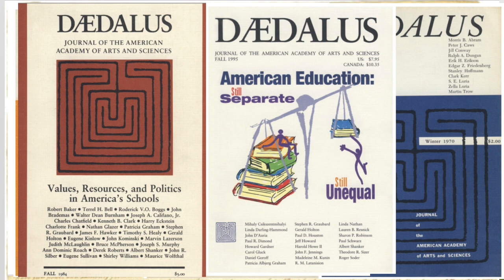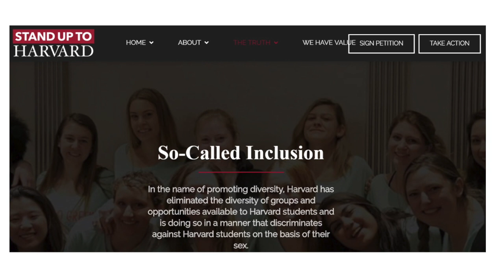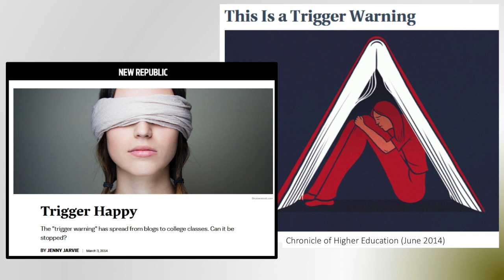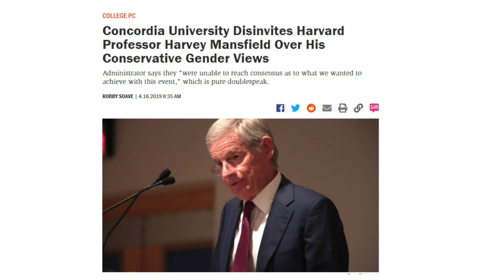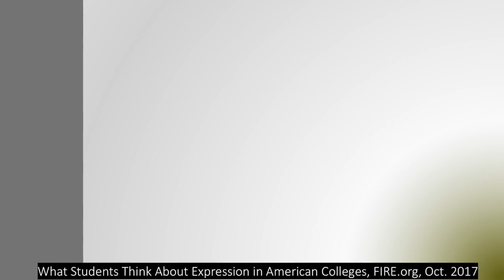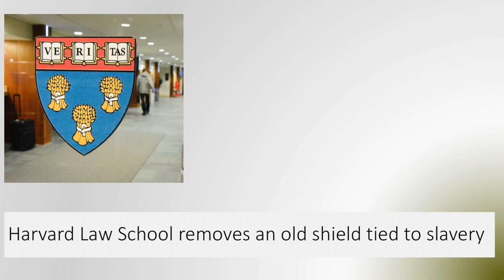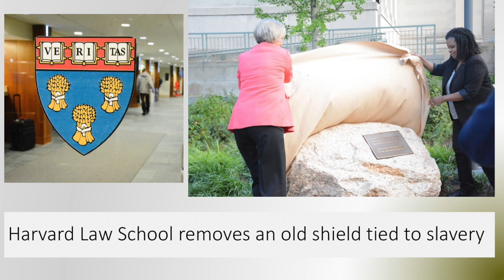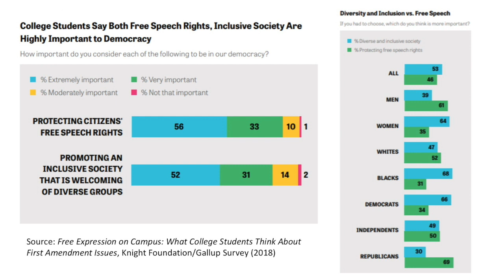John Palfrey - Safe Spaces, Brave Spaces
Trigger warnings, microaggressions, safe spaces, the disinvitation of speakers, the renaming of campus symbols: every university, college, and school has grappled with controversy related to a swirl of community issues in the past few years.

John Palfrey stimulated a conversation about the intersection between a growing commitment to diversity, equity, and inclusion and the tradition of free expression on campuses. His remarks were followed by a conversation with Martha Minow and questions from the audience.

John Palfrey is the Head of School at Phillips Academy Andover and Incoming President of the John D. and Catherine T. MacArthur Foundation. He serves as Chair of the Board of Trustees of the Knight Foundation. He also serves as a Board member of the Berkman Klein Center for Internet & Society at Harvard University, the Boston Athenaeum, and The MIT Press. His research and teaching focus on new media and learning. He has written extensively on Internet law, intellectual property, and the potential of new technologies to strengthen democracies locally and around the world. He is the author or coauthor of several books, including "Safe Spaces, Brave Spaces: Diversity and Free Expression in Education"; "Born Digital: How Children Grow Up in a Digital Age" (with Urs Gasser); "BiblioTech: Why Libraries Matter More Than Ever in the Age of Google"; "Interop: The Promise and Perils of Highly Interconnected Systems" (with Urs Gasser); "Intellectual Property Strategy"; and "Access Denied: The Practice and Politics of Global Internet Filtering."